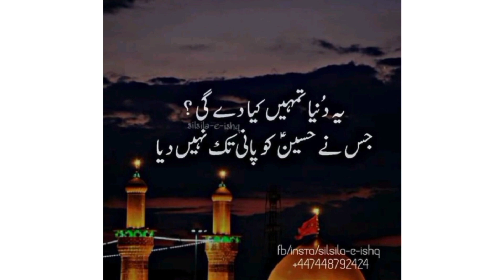10 Muharam ul Haram || Multan main jaloos ki tiyariyan || ustad shagird ka tazia